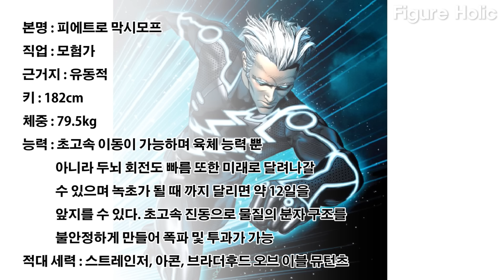[마블 히어로 소개] 퀵실버 - [MARVEL HERO Info] Quicksilver